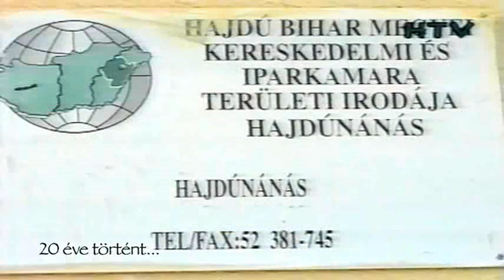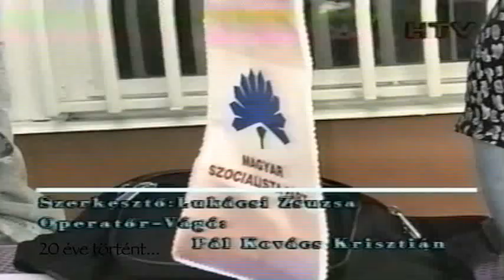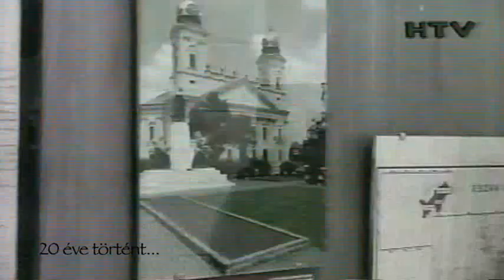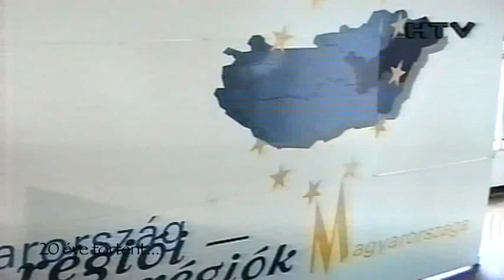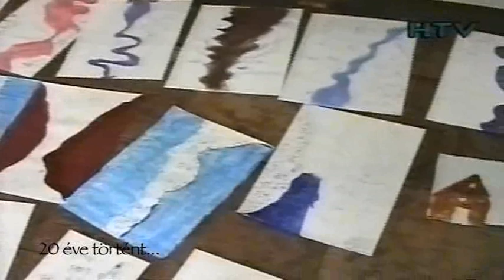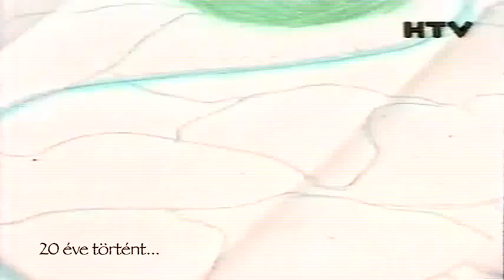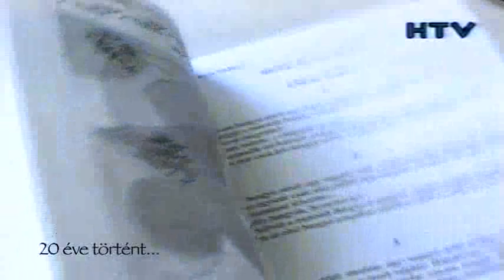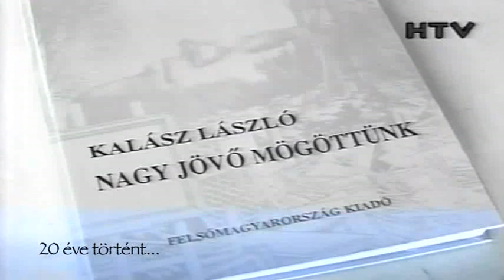Hajdúnánási Televízió: 20 éve történt...,, 1999. július